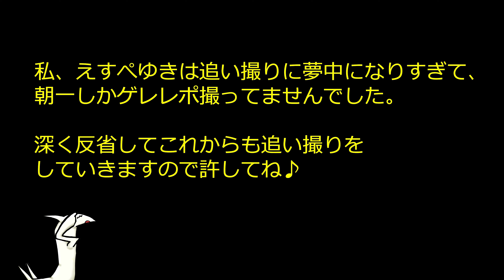熊の湯オープン！11月で幅広ばっちりピステン！ [ ゲレンデレポート：志賀高原 熊の湯 ] Slope Report at Kumanoyu [Nov. 29th, 2020]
蓄えた脂肪をエネルギーに！
帰り際にもVAAMパトロール小屋行ったけど届け無し。どこいったー🤣
（見直すと3:55で雪面に転がってるのが見える！ぐぬぬ）

熊の湯らしい幅広緩斜面。やっぱ我がホームゲレンデは素晴らしい。
来週末も行くので細かいゲレレポはそのときに。今日はお楽しみすぎた( *´艸｀)

平日中に追い撮り動画３～４本UPします。

＼ライダーさん大歓迎／
◆Chase shot 2020/2021
2020/2021シーズンの追い撮り被写体歓迎です！

◆えすぺゆき
1986年生まれ、東京出身。サラリーマン兼個人投資家。

青春期を全力でインドア陰キャとして過ごした理系人間。
20歳の時に体重160kgを越えるも、ラーメンにはまり減量。
25歳になってから雪山にはまる。雪山で主に活動。
雪山セッション動画でプリンス賞受賞。以降、追い撮り撮影にはまる。

◆動画制作
撮影：えすぺゆき
企画：えすぺゆき
編集：えすぺゆき
サムネイル：えすぺゆき

◆使用曲
◎OP